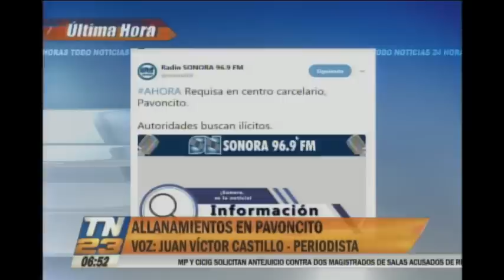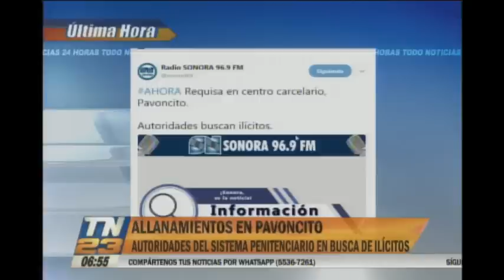Requisas en Pavoncito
Allanamientos en el centro carcelario
Autoridades del Sistema Penitenciario realizan el procedimiento para tratar de localizar ilícitos.